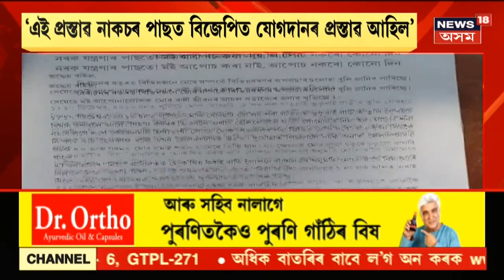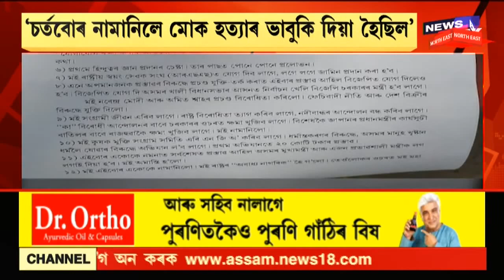Assam News Updates || Good Morning18 : পুনৰ বন্ধ কুঠৰীৰ পৰা ৰাইজৰ দলৰ সভাপতি অখিল গগৈয়ে লিখিলে পত্ৰ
24 March, 2021: অখিলে গগৈয়ে কি লিখিলে পত্ৰত?
2:01 পত্ৰAPCC ৰ সভাপতি ৰিপুন বৰাই জোৰদাৰ গতিত চলাইছে নিৰ্বাচনী প্ৰচাৰ গহপুৰ সমষ্টিত Ripun Bora ৰ জোৰদাৰ নিৰ্বাচনী প্ৰচাৰ।
3:34 নিৰ্বাচনী প্ৰচাৰৰ মাজতে তুংগত উঠিছে নেতাৰ বাকযুদ্ধ।
4:50 আজি পুনৰ অসমলৈ আহিব PM Modi । নাৰায়ণপুৰ আৰু ছিপাঝাৰৰ জনসভাত ভাগ ল'ব মোদীয়ে।